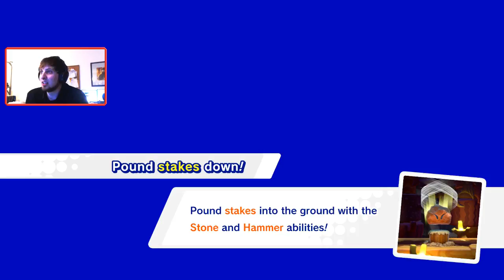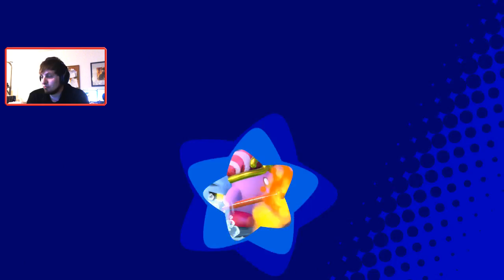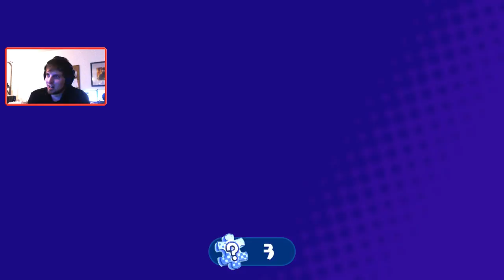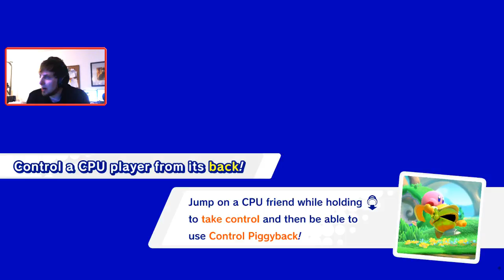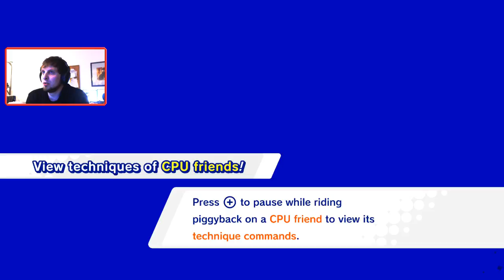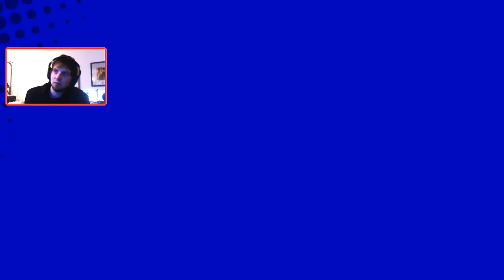Kirby Star Allies (Part 6) [WE MEET AGAIN!]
Cute Platformer that's really fun with awesome friend mechanics!

This game is for the Nintendo Switch!